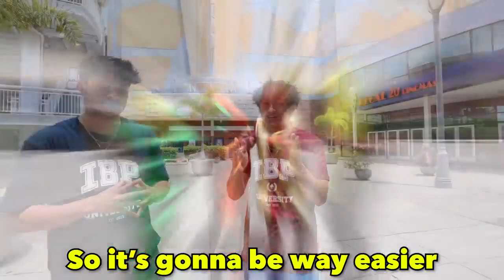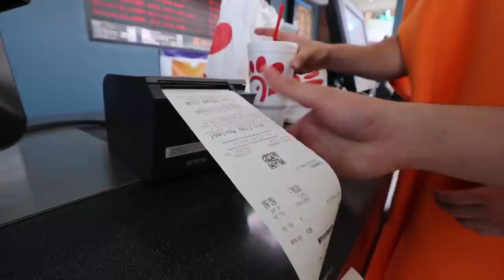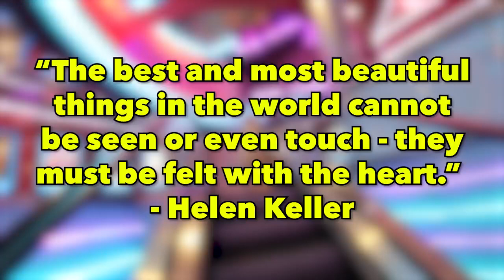HIDE AND SEEK IN MOVIE THEATER!